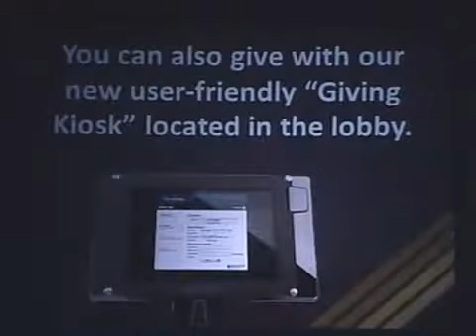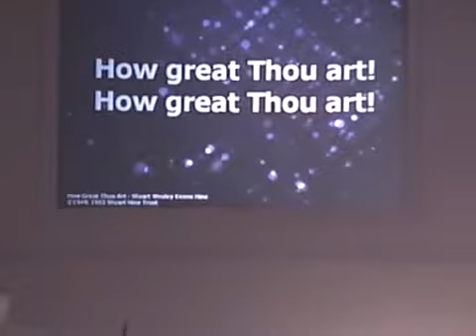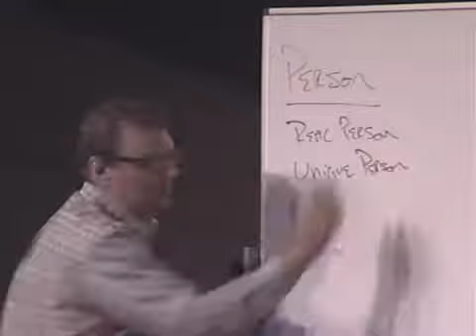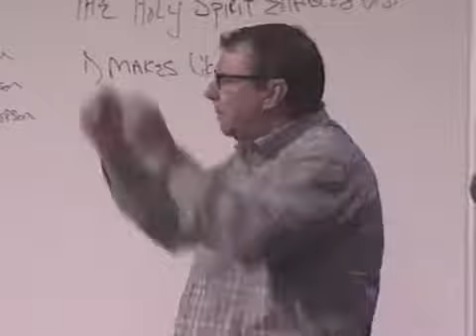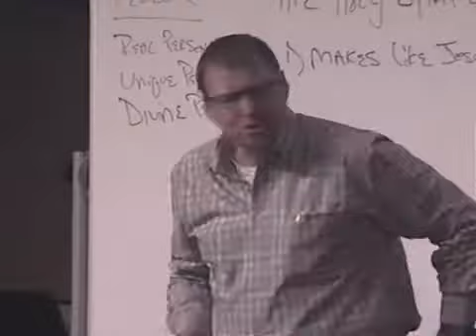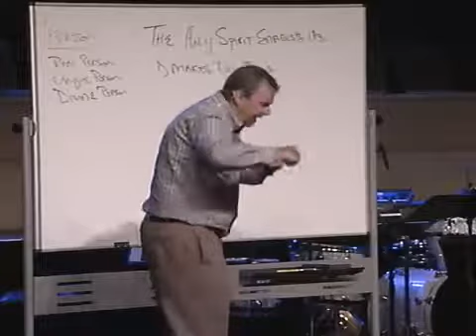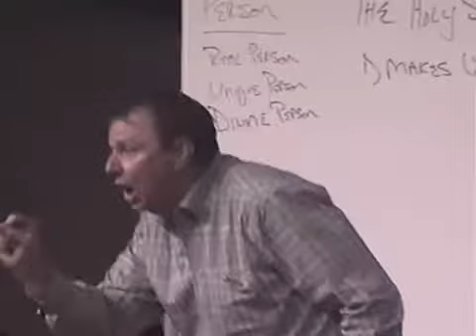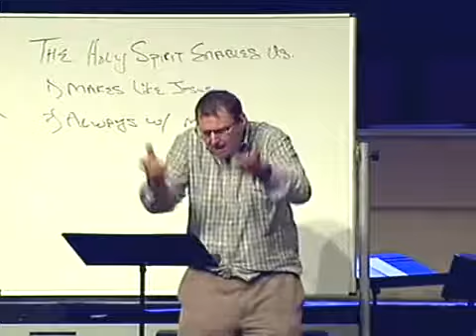Dr. Lee Sheppard